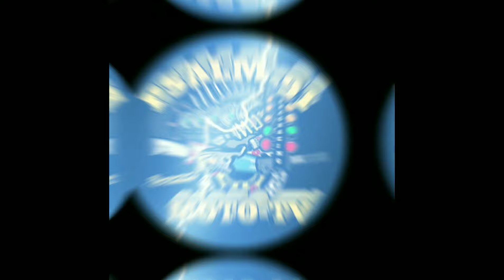NAMAMATAY ANG MAKINA KAPAG HUMIHINTO SA LONG RIDE//humihina ang kuryente...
@PSALM 91 MOTO TV